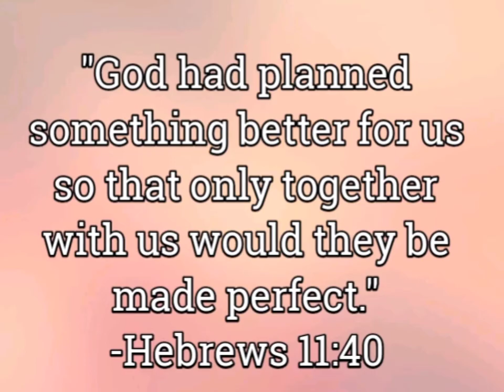I TRIED TIKTOK CHINESE MAKEUP TUTORIAL + Payo sa corona Virus | Lilac Caballes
🌸Just be yourself, Life is to short to be someone else.💮

"ALWAYS REMEMBER JESUS LOVES US."
tiktok app
tiktok apk
tiktok videos
tiktok songs 2020
tiktok download
tiktok login
tiktok hugot
tiktokfanshack
tiktok songs
tiktok logo
tiktok apkpure
a tiktok account
a tiktok sign
a tiktok password
a tik tok picture
a tiktok logo
a tik tok cake
a tik tok wallpaper
a tik tok song
a tik tok hoodie
a tik tok background
tiktok background
tiktok boys
tiktok bio
tiktok bio ideas
tiktok bakat
tiktok bold
tiktok booster
tiktok banner
tiktok bts
tiktok ban
anna b tiktok
neneng b tiktok
b grade tiktok
nana b tiktok
anna b tiktok instagram
anna_b tiktok
anna b tik tok muffin
tiktok club
tiktok challenge
tiktok ceo
tiktok china
tiktok caption
tiktok compliment
tiktok camera
tiktok cover photo
tiktok cake
tiktok cheat
how to c walk tik tok
c walk song tik tok
tiktok c e o
how to c walk tik tok tutorial
tiktok dance challenge
tiktok download apk
tiktok dance songs
tiktok download app
tiktok dance video
tiktok download video
tiktok dark mode
tiktok dance challenge 2019
d tik tok terbaru
d tik tok video
d tik tok status
d tik tok 2019
tiktok d'amelio
tiktok d rose
tik tok ditinggal nikah
tik tok app d
charlie d tik tok
d'angelo tiktok
tiktok effects
tiktok editor
tiktok eboy
tik tok emoji
tiktok earrings
tiktok effect clone
tiktok earnings
tiktok edit
tiktok email
tiktok end
e girl tik tok
tiktok egirl song
tiktok e commerce
tik tok e girl outfits
tiktok e girl makeup
e girl dance tik tok
tiktok fans hack
tiktok followers free
tiktok followers
tiktok followers hack
tiktok funny
tik tok famous song
tiktok fans
tiktok filters
f tik tok
f tik tok video
tik tok video f
f tik tok fans
tiktok f b
tik tok of girl
f.noah tiktok age
elijah f tik tok
tiktok generator
tiktok games
tiktok group names
tik tok gif
tiktok guitar
tiktok glasses
tiktok girl name
tiktok google play
tiktok glitch effect
g tik tok video
tiktok g note
tiktox g shock
g.e.m tik tok
tiktok g string
tiktok cg
jazzy g tik tok
tiktok hot
tiktok hearts
tiktok hashtags
tiktok hospital
tiktok history
tiktok hack apk download
tiktok hoodie
tiktok hand gesture
tiktok hand trick
tiktok h&m
holly h tik tok
h letter tik tok
h_mac1 tiktok
thik hai tik tok
h_mac1 tiktok song
jimbo.h tiktok
tiktok icon
tiktok influencer
tiktok id
tiktok image
tiktok including musically
tiktok install
tiktok invisible filter
tiktok including musically ios
tiktok id search
tiktok ideas
i tik tok logo
is tiktok symbol
is tiktok sign
i tik tok song
i tik tok picture
i'm tiktok famous
i tiktok drink
tik tok drink starbucks
i tiktok videos
i tiktok status
tiktok jacket
tiktok japanese
tiktok japanese song
tiktok japan
tiktok joker
tiktok jai
tik tok jokes
tiktok josh richards
tiktok julian barboza
tiktok jamill
j tik tok
j tik tok app download
j tik tok song
j tik tok whatsapp status
j tik tok video
j tik tok apps
j tik tok status
j tik tok video download
tiktok kesha
tiktok kurt bautista
tiktok kesha lyrics
tiktok king
tiktok korea
tiktok korean
tiktok kids
tiktok kiss
tik tok korean song
tiktok kilig hugot
tiktok k means
tiktok k camp
tiktok k camp lottery
tiktok k&l gates
tiktok k nuqsanat
lilly k tiktok
tiktok like club
tiktok lite apk
tiktok light
tiktok live
tiktok likes hack
l tik tok status
l tik tok videos
tiktok l is for the way
tiktok l i t e
tik tok i need you baby
l letter tik tok status
l name tik tok status
tiktok merch
tiktok money
tiktok meaning
tiktok music 2019
tiktok mod apk
tiktok music list
tiktok memes
tiktok macarena
tiktok make your day apk
tiktok notmarkiplier
tiktok names
tiktok neneng b
tiktok new
tiktok new songs
tiktok no way
tiktok net worth
tiktok new filter
tiktok new challenge
tiktok ni kurt
n tik tok status
n tik tok video
n tiktok download
n tiktok app
tiktok n word
n name tik tok status
y/n tiktok
tiktok online
tiktok owner
tiktok old version
tiktok on the clock
tiktok original
tiktok offline
tiktok online viewer
tiktok online login
tiktok okjohnnyboy
tiktok on the clock lyrics
o tik tok song
o tik tok video
a o tik tok song
o tiktok vai acabar
o tiktok paga
tiktok o nana
oh nanana tik tok
o'mehndi pyar wali tik tok
o mahi ve tik tok
tiktok philippines
tiktok pinoy
tiktok photo
tiktok profile url
tiktok pic
tik tok png
tiktok popular songs
tiktok panda
p tik tok
p tik tok video do